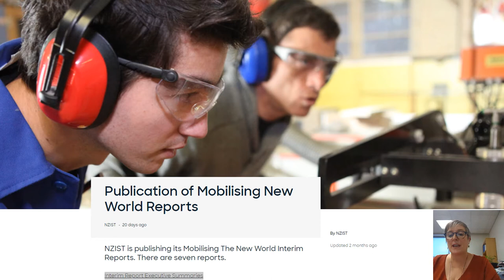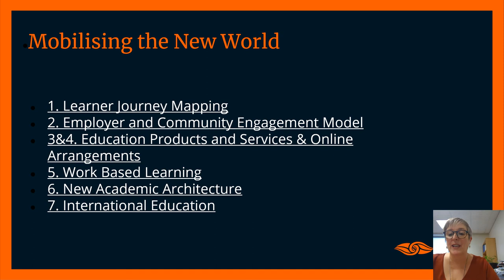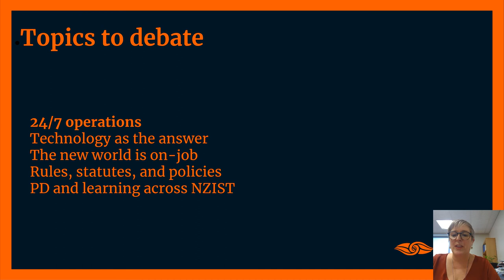What should the new vocational education world look like?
The new vocational education and training system is being designed right now. And we need to contribute our expertise and experiencse as staff working in polytechnics, universities, and wananga into that design process.  This little video is aimed at getting you motivated to taking part in the Mobilising the New World submissions process.